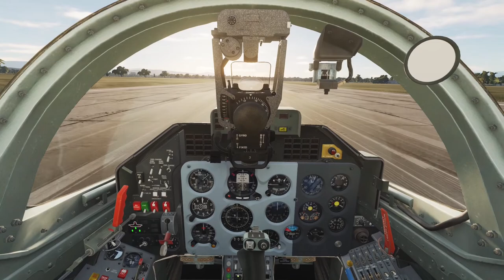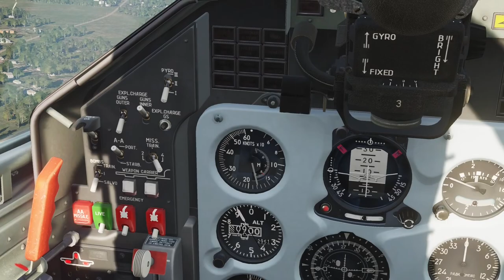DCS - Operation Mint Mission 1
Mission 1 of the Mint campaign on CLASS. A couple of upsets on takeoff but once we were underway things went relatively smoothly.